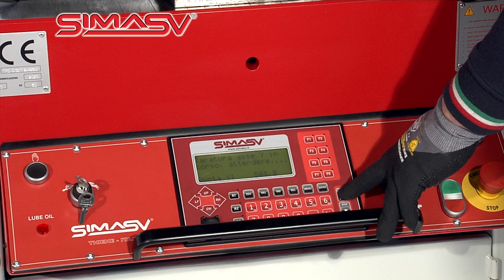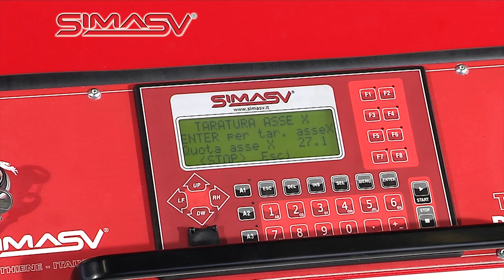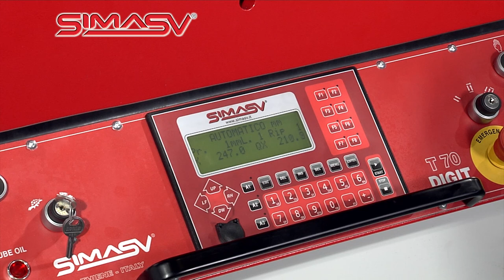BENDING OF LARGE SHEET METALS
No limits with SIMASV horizontal bending presses!  You can bend also large sheet metals, with different profiles and shapes.